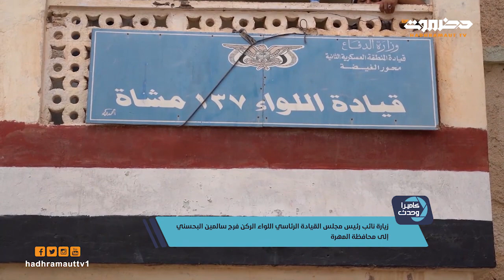كاميرا وحدث | زيارة نائب رئيس مجلس القيادة الرئاسي اللواء الركن فرج سالمين البحسني الى محافظة المهرة